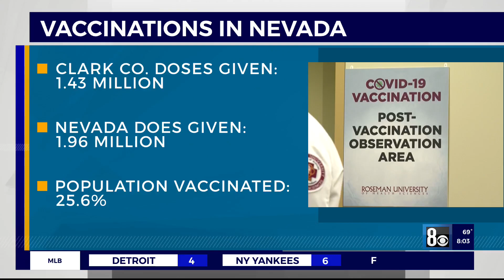Coronavirus latest: Officials push for vaccinations across the U.S., assist India in its fight again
Coronavirus latest: Officials push for vaccinations across the U.S., assist India in its fight against COVID-19